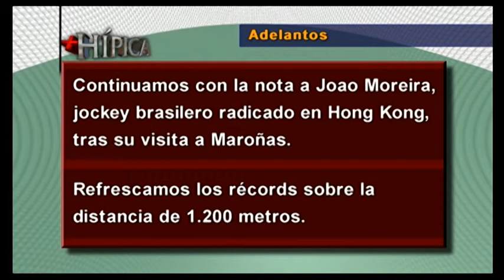lo que sucedio en MAROÑAS - LAS PIEDRAS 18-19-20 DE AGOSTO DE 2017